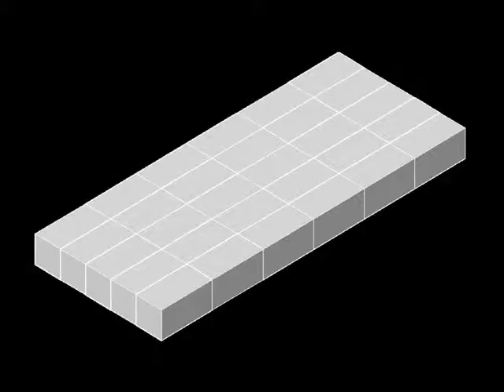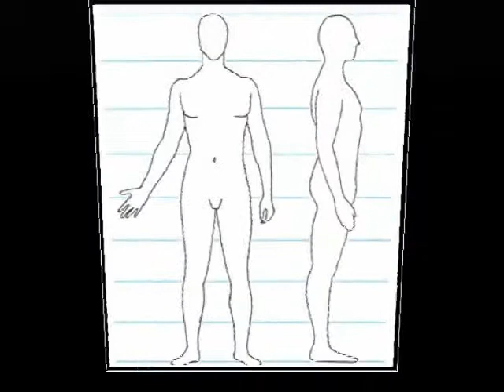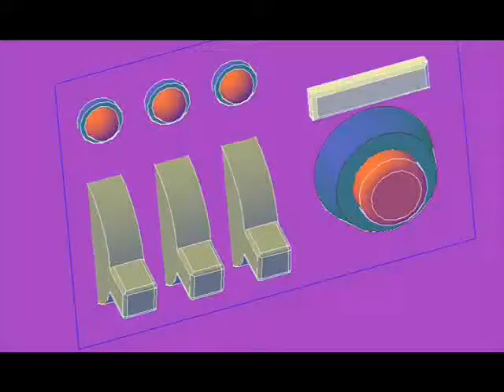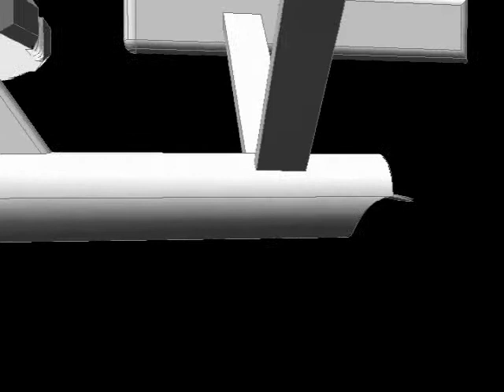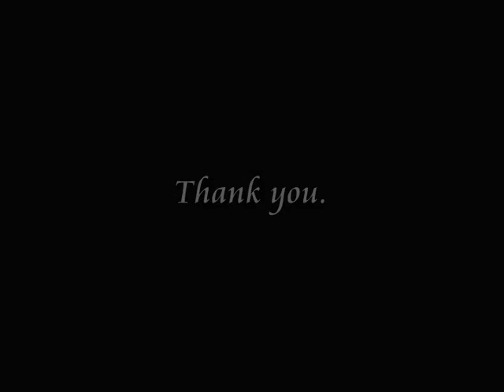ANIMATION SAMPLES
Here are some Animation Samples I created using AutoCad.